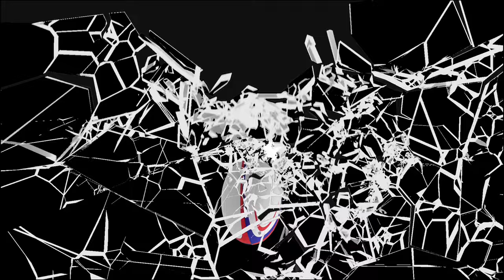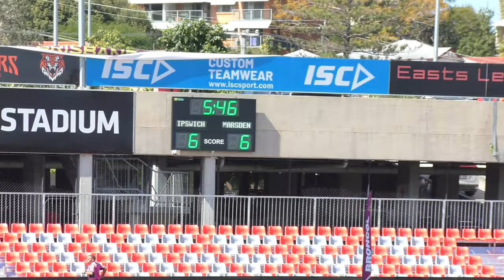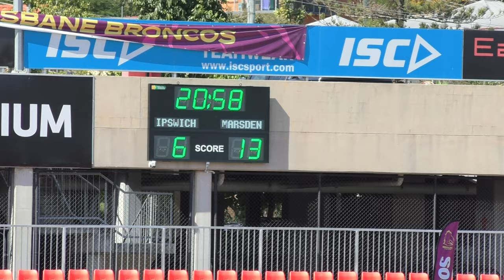Marsden v Ipswich | Langer Reserve Finals 2023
Broncos Cup - Langer Reserve Finals
Date: 23 August 2023
Venue: East Tigers Rugby League Club
Time: 12pm

All Logo's & Background Music Do not belong to  me.  This material is available for family viewing and for Rugby League  Educational and promotional Purposes for the young athletes involved in the sports game.

All people involved in the making of this video are VOLUNTEERS.